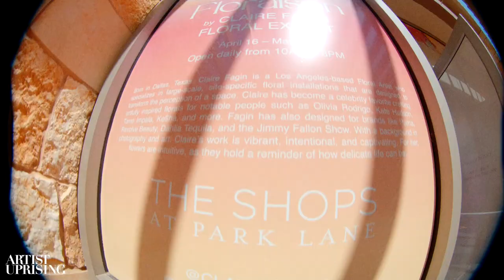FLORASION: An immersive floral experience by Claire Fagin & Artist Uprising™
ABOUT THE ARTIST:
Born in Dallas, Texas, Claire Fagin is a Los Angeles-based Floral Artist who specializes in large-scale, site-specific floral installations that are designed to transform the perception of a space. Claire has become a celebrity favorite crafting artfully inspired florals for notable people such as Olivia Rodrigo, Kate Hudson, Tame Impala, Ke$ha, and more. Fagin has also designed for brands like Puma, Revolve Beauty, Dahlia Tequila, and the Jimmy Fallon Show. With a background in photography and art, Claire’s work is vibrant, intentional, and captivating. For her, flowers are intuitive, as they hold a "reminder of how delicate life can be."